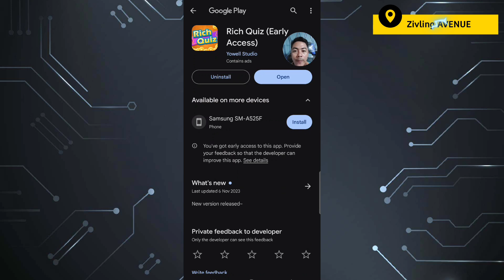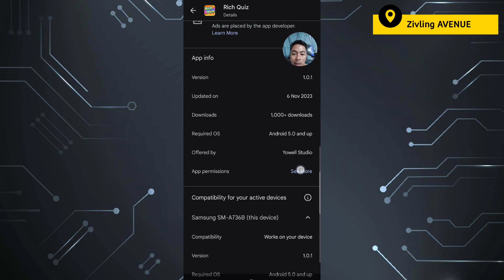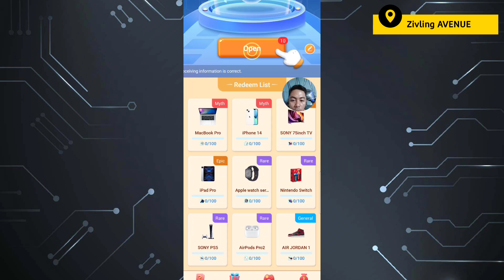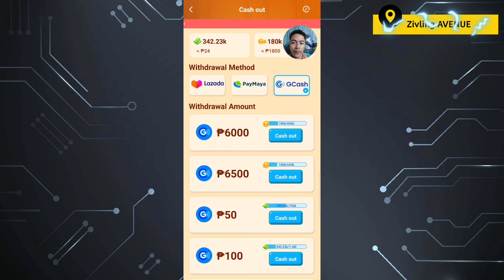NEW FREE GCASH:₱50 FIRST PAYOUT| RICH QUIZZ APP REVIEW | NO INVESTMENT#makemoneyonline[PART 1]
For this Video we talk about RICH QUIZ app that paying 50 pesos via GCASH!
Let's review if this is LEGIT or BIG FAKE APP!

AVENUE ko to!

Paymath Legit
Tru palawan Pawnshop
Gcash Payment
Payoneer
Cashout Gcash
FreeGcash

How To
How
legit free
earning app
 earn money
online philippines
no invite
NO Referral